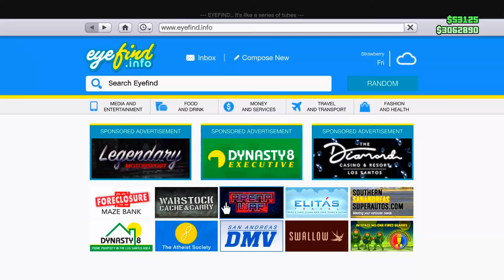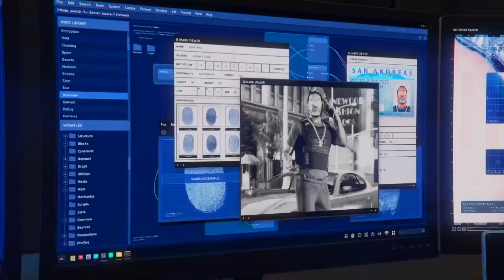They Added Drake To The Game And He Hired Us For Missions...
TBH. The DLC had a lot to unpack but some parts were definitly missing from the full released version. But there is a reason why this video got up to 22 minutes so no complaining from me!